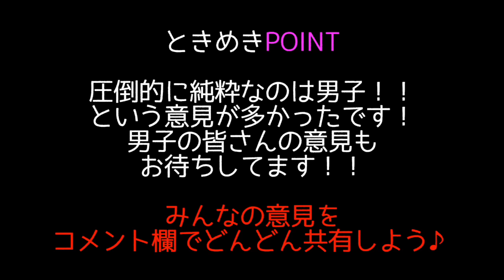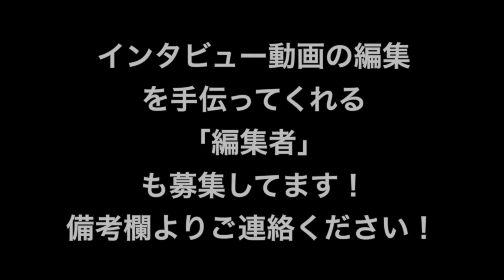ぶっちゃけ男子と女子どっちが純粋と思いますか？【東京ときめきチャンネル】